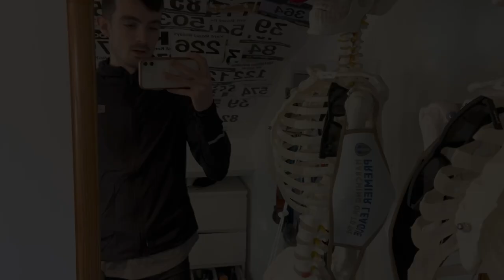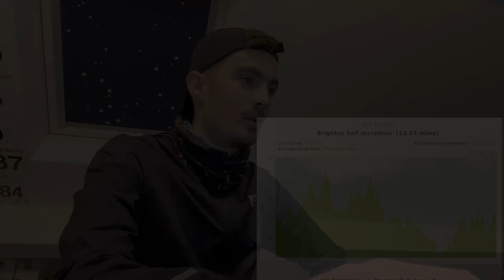BRIGHTON HALF MARATHON PREVIEW - NEW KIT + WATCH?!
Welcome Backwards Cap Fans! In this video we take a look at my upcoming race this Sunday. Some exciting packages also arrived!

Let’s connect ♦️